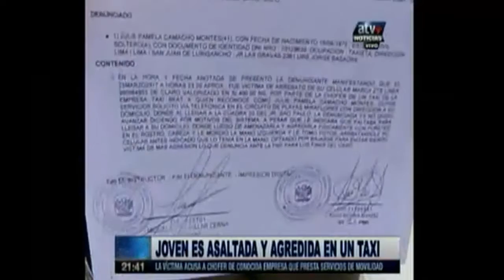Joven es asaltada y agredida en un taxi